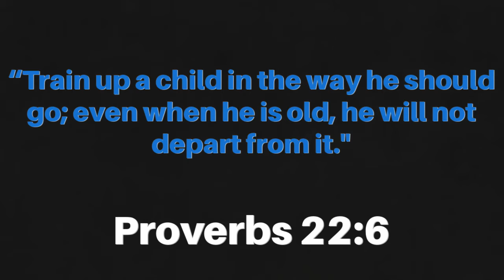Two-Minute Drill Devotional #31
Our Faith is a high priority with us. Using our platform to share that faith is an absolute blessing. Our goal is to post these two minute devotions every single Tuesday at 2pm EST. I hope you get as much out of them as I get out of making them. God bless fam!